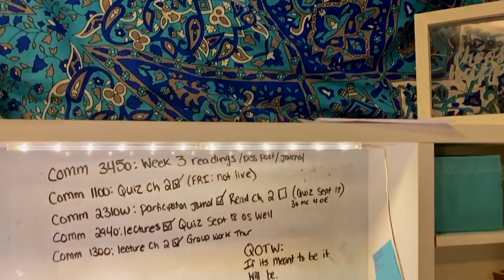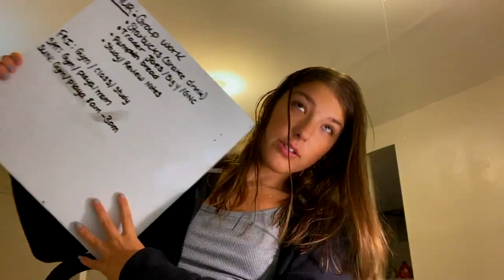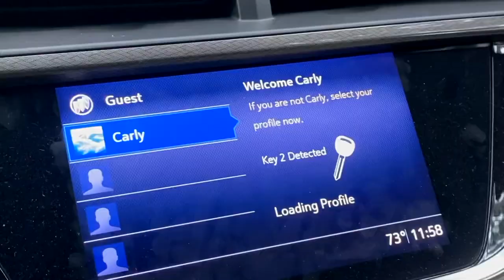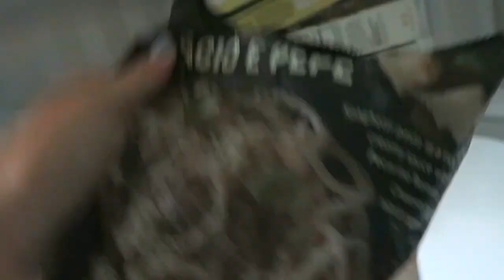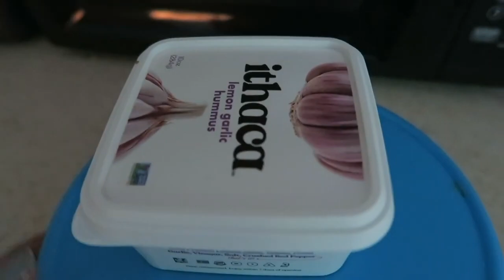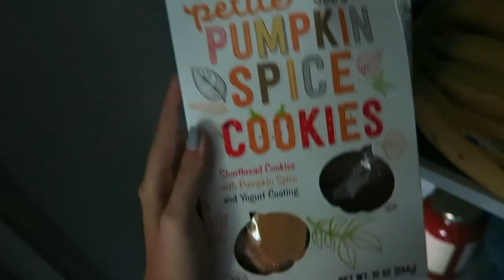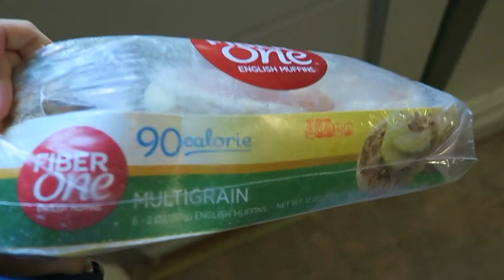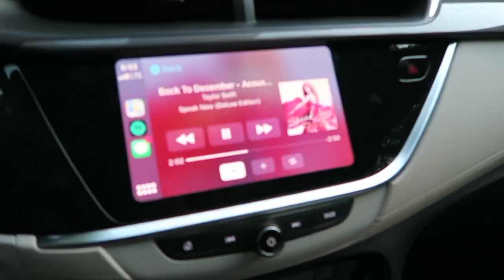VLOG: UConn Day in my life: New piercing, walk, horse barn hill, gym and grocery haul.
Hey guys!! In today’s video I showed you the average day in my life. I went to the mall, saw some friends, and went for a walk and to the gym as well as online classes at UCONN!